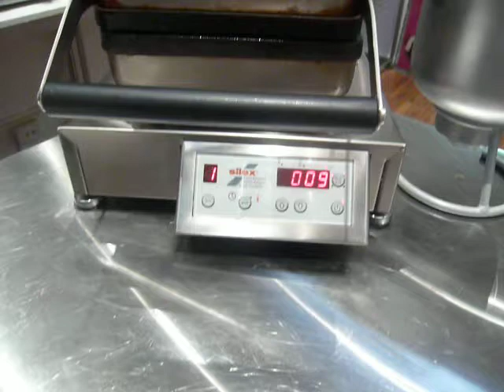Silex Grills - Silex Waffle Baking Demonstration Part 2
In this demonstration you will see how to cook Belgian Waffles using the Silex commercial waffle baker and the Silex waffle mixture. Silex Grills and Waffle bakers are used in Australia’s leading hotels, restaurants, clubs, cafes and even the domestic market.
or to shop online visit: shop.piotis.com.au.